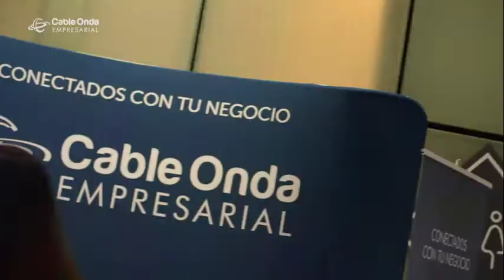Conectividad y tecnología para los emprendedores de Panamá | Cable Onda Empresarial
En el marco de la Semana Global del Emprendimiento, Cable Onda Empresarial reafirmó su apoyo como socio estratégico para el crecimiento de los pequeños empresarios.